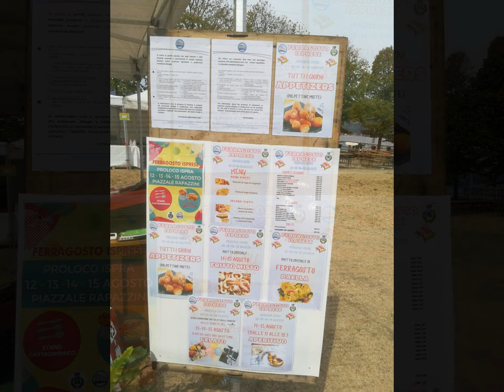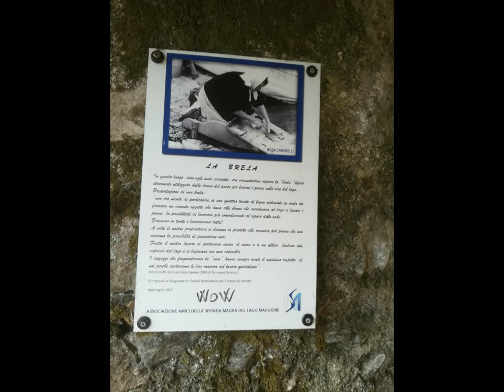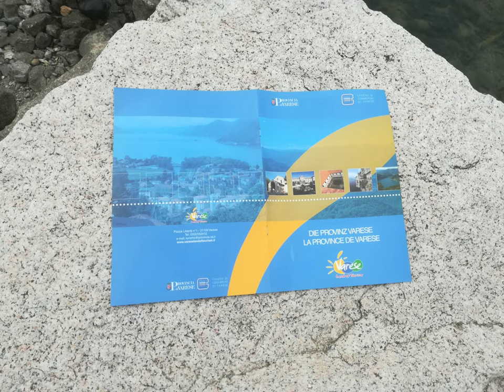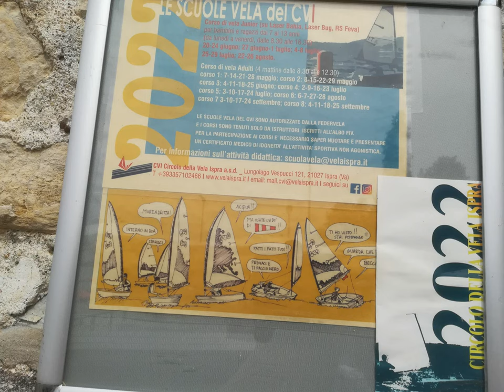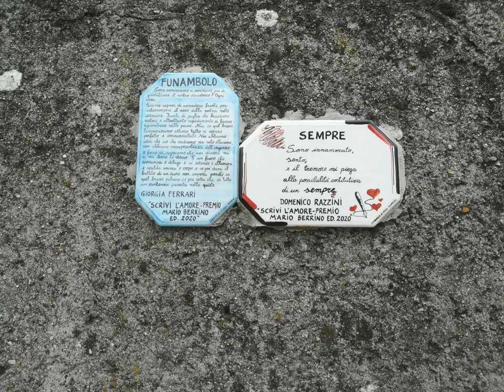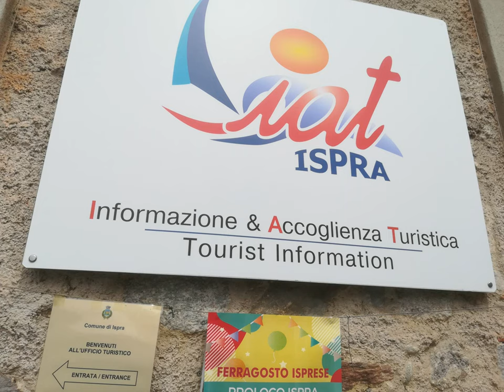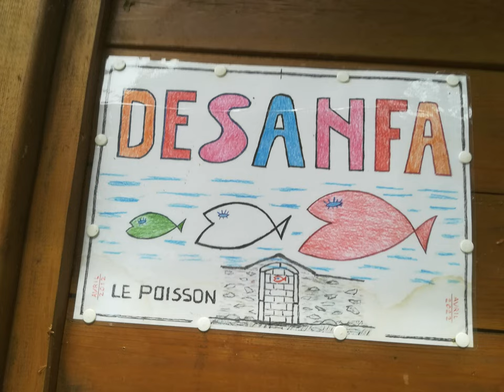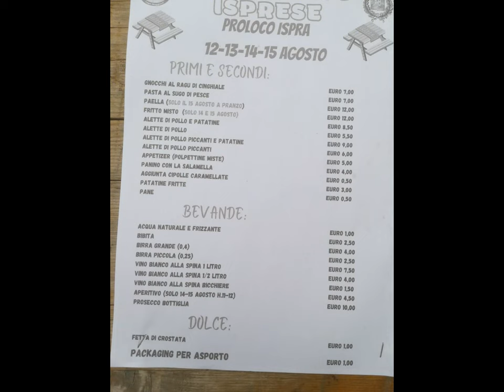Ferragosto Isprese 2022 [by Sergio Conegliano]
enPassant..additionally..